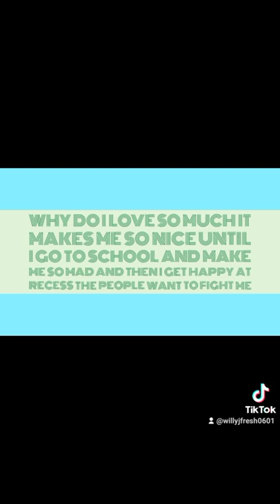William loves his art